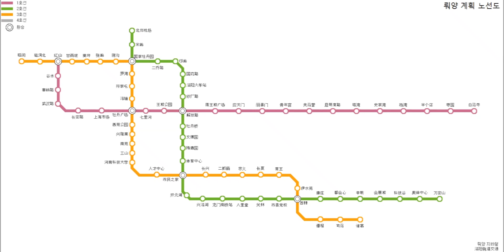노선도로 보는 중국 뤄양 지하철 역사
뤄양 지하철은 현제 4호선까지 계획되어 있으며 그중 2호선 二乔路 ~ 八里堂 구간이 올해 중 개통 예정입니다.